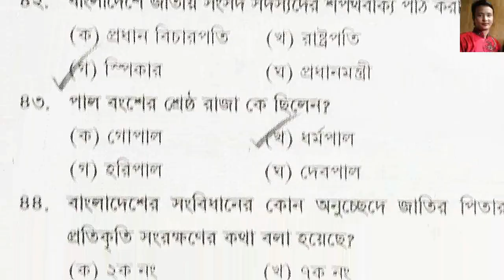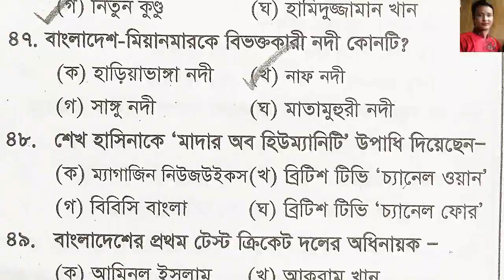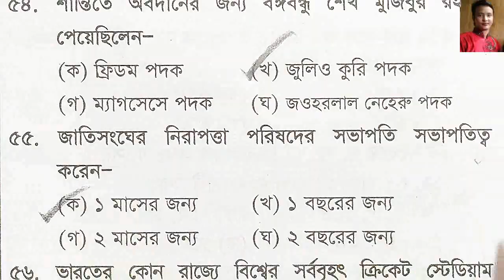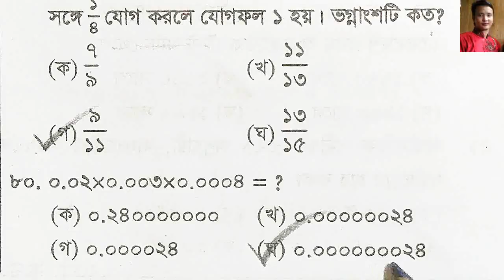প্রাইমারি শিক্ষক নিয়োগ পরীক্ষা-২০২৩ || স্পেশাল সাজেশন || পর্বঃ ৩৫ || বাছাইকরা গুরুত্বপূর্ণ ৪০টি MCQ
**স্পেশাল সাজেশন এর Pdf File (একসাথে ১০০ পর্বে) Whatsapp এ নিতে চাইলে ম্যাসেজ করুন-০১৭০৩ ৫৯০ ৩২৩, অবশ্যই পিডিএফ এর জন্য ২০০ টাকা পেমেন্ট লাগবে। বিস্তারিত নিয়ম জানতে মেসেজ দিন **

**প্রতিটা পর্বে থাকবে- ৪০ টি এমসিকিউ (১ম দিন সাধারণজ্ঞাণ + গণিতের ৪০টি প্রশ্ন এবং তার পরের দিন থাকবে বাংলা+ইংরেজির ৪০টি প্রশ্ন) এভাবে মোট ৫০টি পূর্ণাঙ্গ মডেল টেস্ট মোট ১০০টি পর্বে প্রকশিত হবে।
**শুধু মাত্র (Md. Anamul Hoqe) পেইজটিতে এই পর্ব গুলা দেখা যাবে। এবং তা একই সময়ে আমার ইউটিউব চ্যানেলে @mdanamulhoqe ও প্রকাশিত হবে।
**প্রতিটা প্রশ্নই খুবই গুরুত্বপূর্ণ হবে-তাই মিস করা উচিত হবে না। কারণ কমন যে কোথা হতে আসবে তা কেউ জানে না।
**MCQ TEST 88 চ্যানেল এ  চলমান “বিগত সালের প্রশ্ন সমাধান” পর্ব গুলো চলমান থাকবে
** কেউ যদি একসাথে সবকয়টি পর্ব দেখতে চান- তবে PlayList এ গিয়ে “স্পেশাল সাজেশন-সকল পর্ব একসাথে” এ ক্লিক করতে পারবেন।